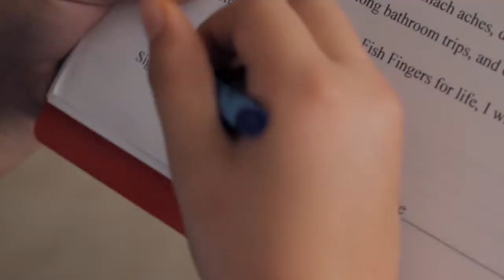Young's Fish Fingers commercial